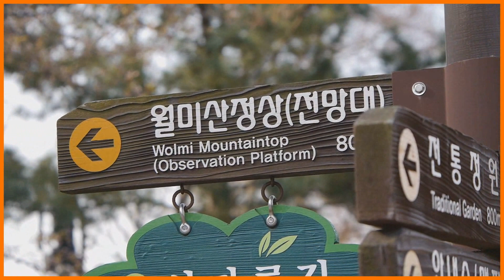인천 월미공원 전경들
바다근처 월미공원 이모저모